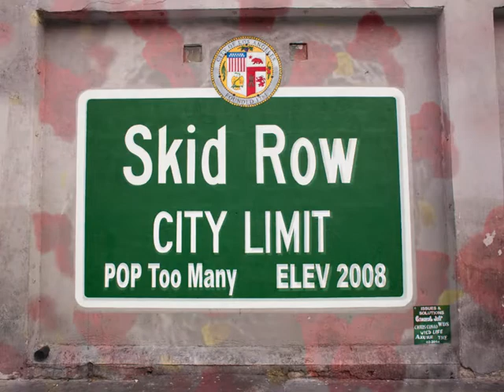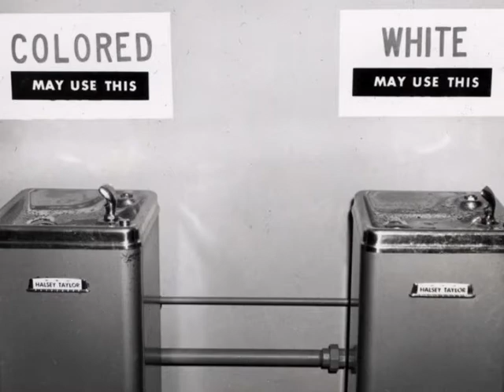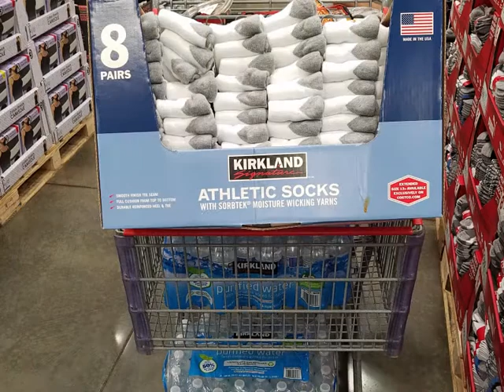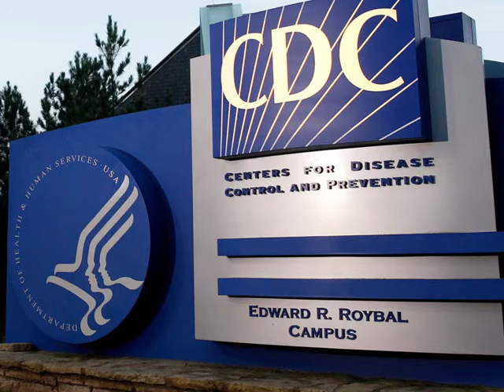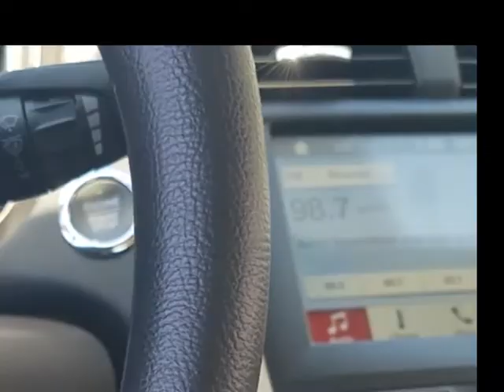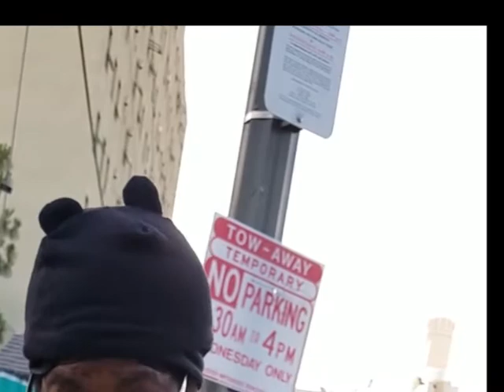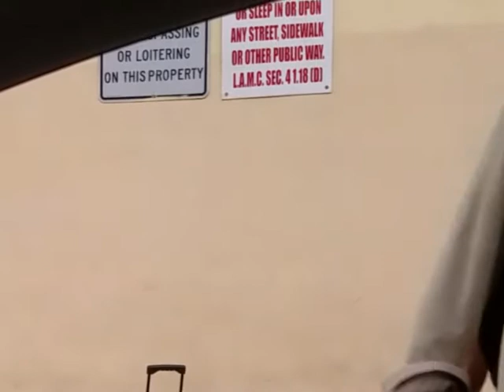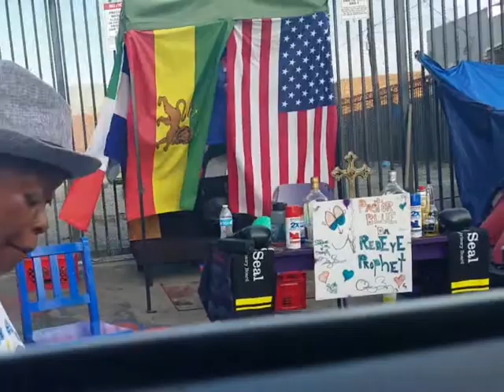Skid Row Documentary Start 5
Another reedit